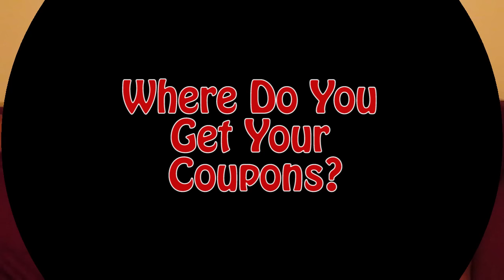Couponing Question and Answer with DaraLovesCoupons (Oct 14, 2015)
In this couponing video, I answer 10 couponing questions that I have received via Email, Youtube, Instagram and more! If you have any other couponing questions or want to know more about me, post your questions and comments down below and I can make another video!